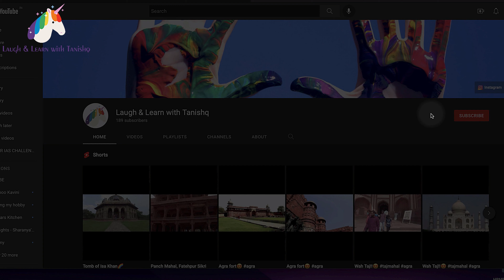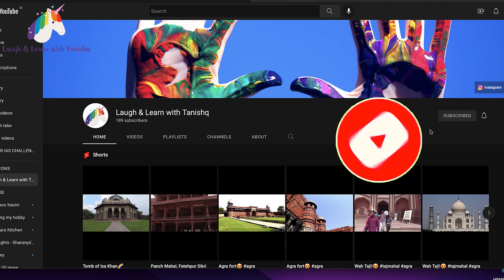Silly Talks- NOT SO SILLY Ep 04 | Students or Thieves? | Child Thief | Vehicle Theft | Not to Steal